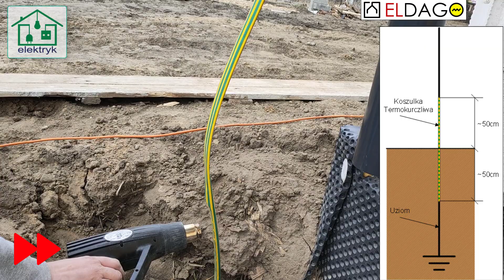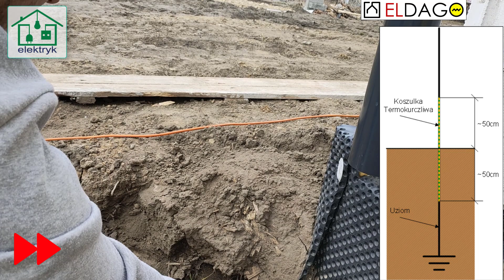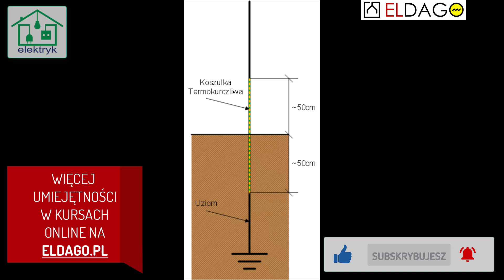Elektryka w Praktyce [005] - Jak zabezpieczyć uziom w punkcie wyprowadzenia z ziemi? (+ zapowiedź!)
Omówione proste i skuteczne działanie ograniczające ryzyko korozji uziomu otkowego w punkcie wyprowadzenia z ziemi.